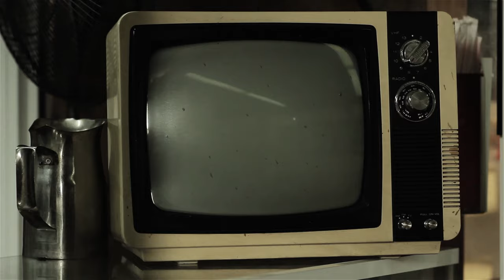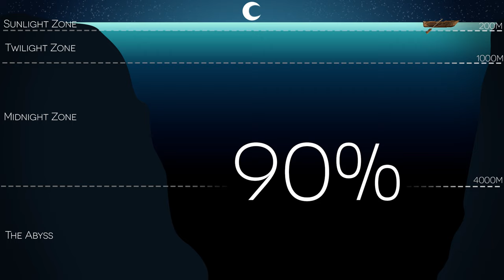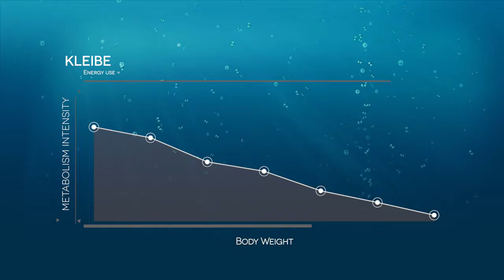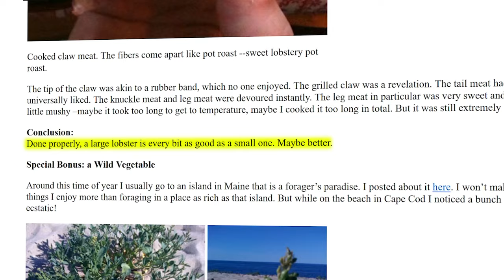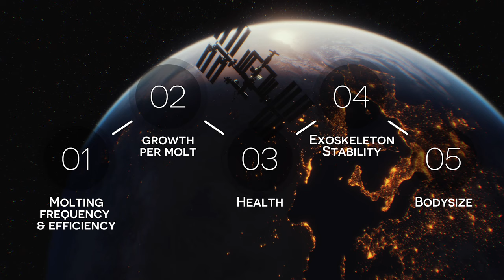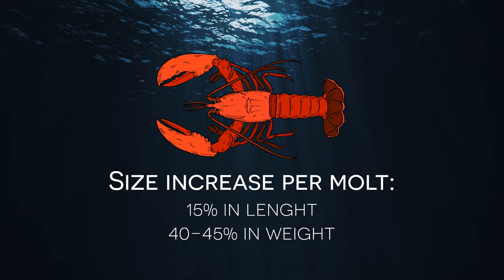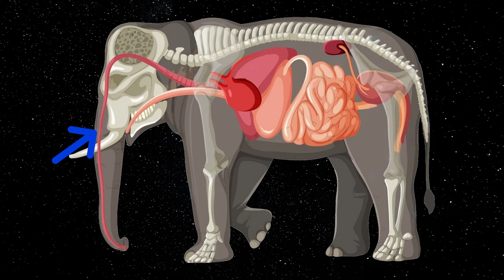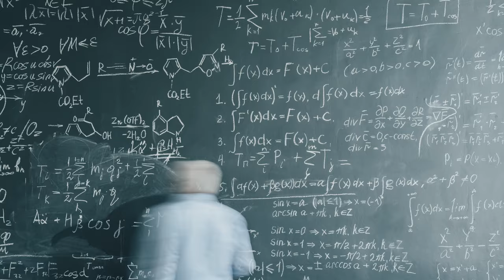How to Grow a GIANT Immortal Space Lobster!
Would it theoretically be possible to grow a normal lobster infinetely large in space? It might be possible, but there seem to be a few limitations. In this video essay we take a look at how this thought experiment could be executed in real life, and what could limit its success.

Every bit of engagement helps with the everlasting fight with the algorithm, so I always appreciate it.

► Chapters:
00:00 What was the first animal in space?
01:23 Intro
03:00 Deep Sea Gigantism
06:20 The Lobster's Life
08:48 Why Space?
10:18 How to Grow a Giant Immortal Space Lobster!
14:00 How big could it theoretically get?
15:12 Problems and Limitations
17:38 Why would this even matter?